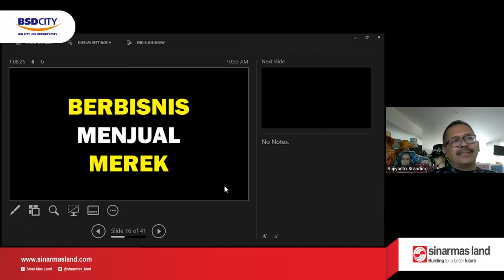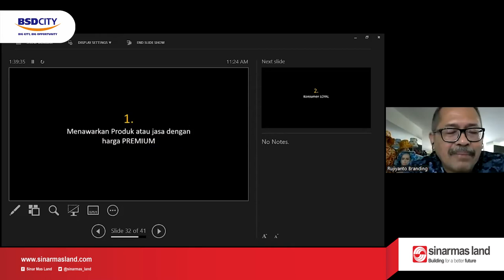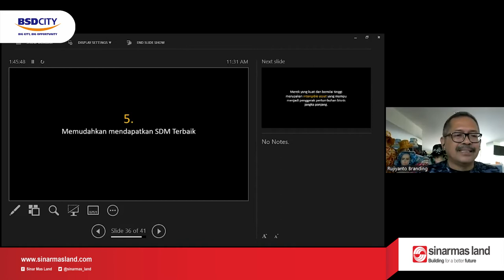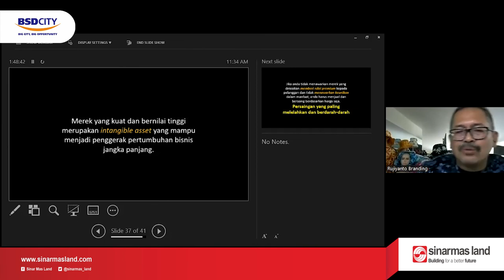ECOSYSTEM & PERSONAL BRANDING | Pelatihan UMKM Batch II | 28 Mei 2022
Pelatihan di minggu ke-13 ini adalah sesi terakhir bersama Om Branding pada Batch 2 ini. Minggu depan kita akan bertemu kembali dengan Ibu Dhani yang pastinya tidak kalah seru. Sampai berjumpa minggu depan!